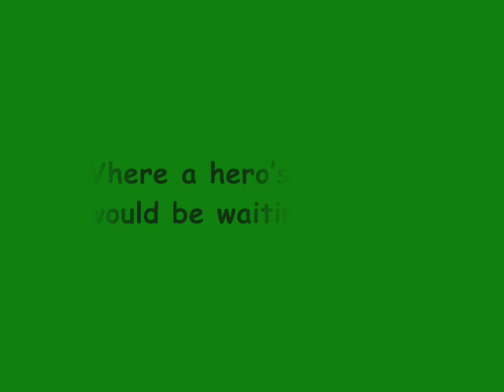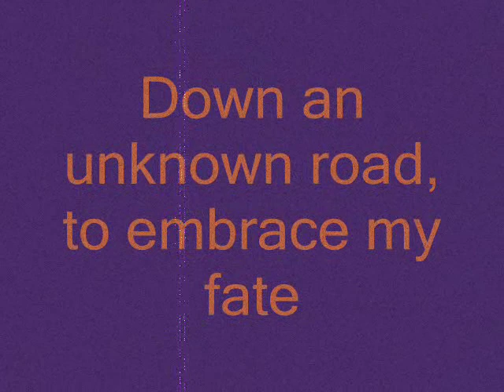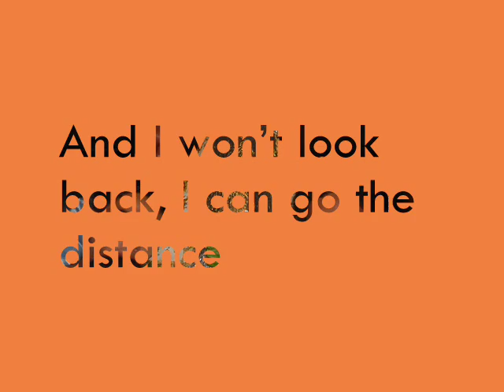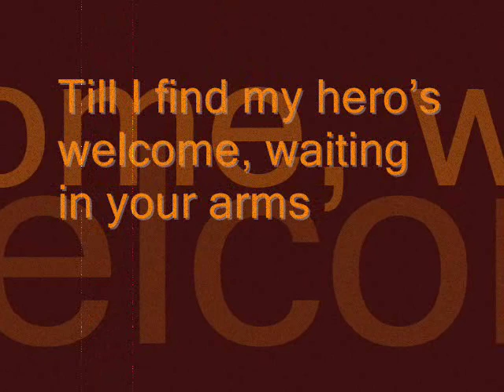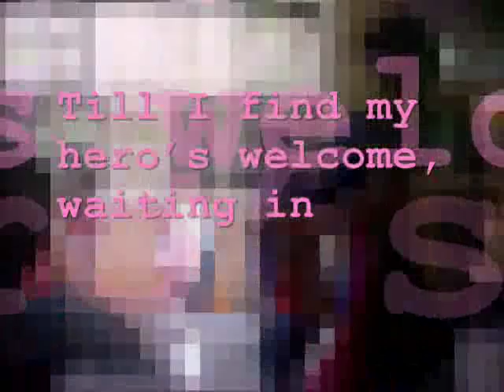unc glee club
mauurag kumanta ni! hehehehehe